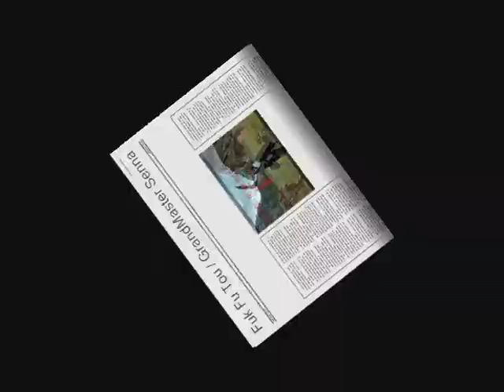FUK FU TOU FEI HOK PHAI SOULTHERN SHAOLIN .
MATRICULAS ABIERTAS - INFÓRMATE AHORA MISMO:
CLASES DE KUNG FU, INFANTIL / ADULTOS
AZUQUECA DE HENARES - 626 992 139.
carretera de torrelaguna, 8
El kung fu de shaolin puede ser practicado desde los 3 años de edad, pues dependiendo de la etapa en la que se encuentren los movimientos y objetivos se adaptan a ellos.
Entre los 3 y 6 años, el objetivo es que los niños conozcan su cuerpo y que empiecen a dominarlo, y los ejercicios y actividades se enfocan principalmente a lo lúdico, pero sin dejar de lado la disciplina.
Entre los 7 y los 10 años, los niños empiezan un periodo donde están listos para realizar ejercicios con un grado mayor de dificultad en donde los retos motrices hacen que encuentren motivaciones intrínsecas y a corto plazo, donde el trabajo en equipo empieza a tomar sentido en sus vidas.
Entre los 11 y 13 años, empieza una nueva etapa de su desarrollo, donde su cuerpo vuelve a tener cambios, y que gracias al ejercicio físico son desarrollados y aceptados de una manera más natural y sencilla. Empiezan a tener motivaciones más fuertes y a largo plazo, es decir, empiezan a definir qué es lo que quieren en la vida.
En resumen, la práctica de una disciplina como el kung fu de shaolin hace que los niños se desarrollen de una forma sana y amplia en las diferentes áreas de su vida, y teniendo como consecuencia que sean personas exitosas, responsables y saludables.
Entrenamiento Kung fu tradicional - Sanda - TaiChi - Wushu.
Escuela de Artes Marciales y Filosofias Kung Fu.
 Azuqueca de Henares - Guadalajara .